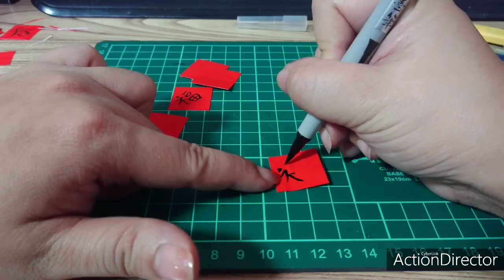【DIY手作り】今日は大晦日！お正月飾り用ミニ春聯を書いてみた